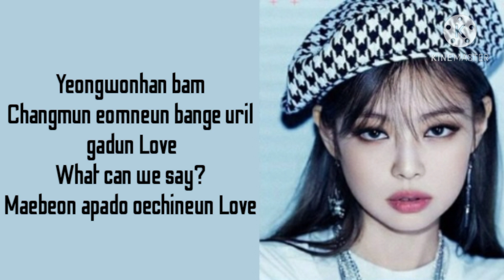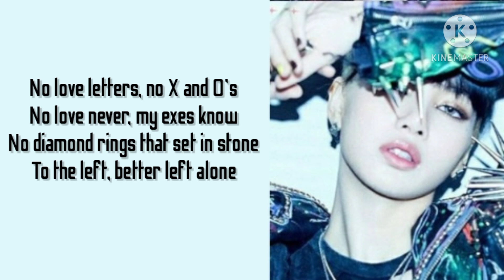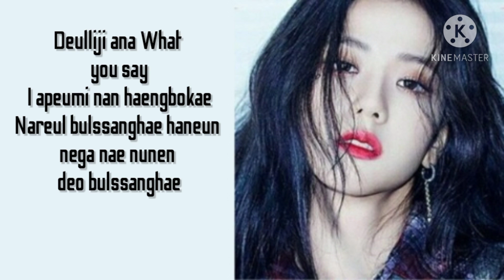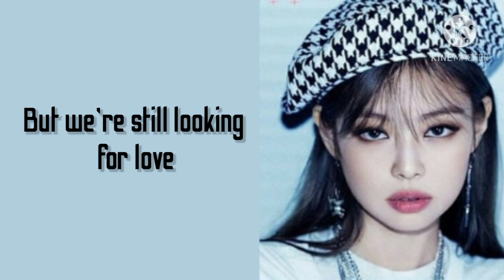Black pink- Lovesick Girls lyrics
ME
 FOR
 MORE
 VIDEOS